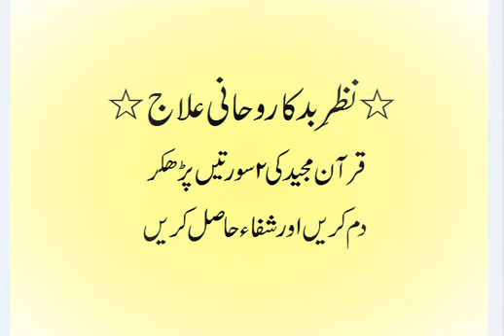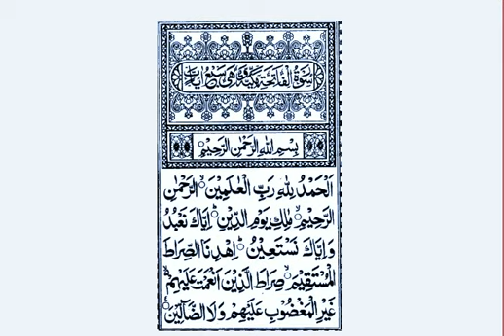nazre bad ka rohani ilaj | nazre bad ki dua |nazar ka dam | quran se ilaj | Rohani channel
Rohani channel nazar ka ilaj Quran se
Rohani ilaj wazifa